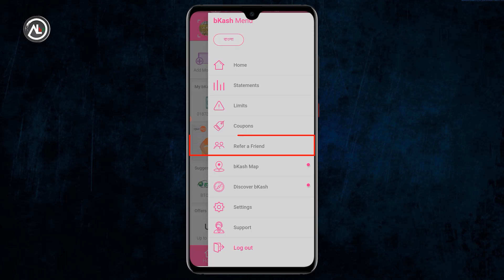bkash refer bonus 2023 / bkash refer offer / Bkash App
bkash refer bonus 2021 / bkash refer offer / Bkash App

এই লিংক থেকে বিকাশ অ্যাপ ডাউনলোড করে, প্রথমবার লগ ইন করুন। আপনি চলমান প্রথম অ্যাপ লগ ইন বোনাসের সাথে 100 টাকা এক্সট্রা বোনাস পাবেন।

হ্যালো! বিকাশ অ্যাপ ডাউনলোড করতে আপনাকে আমন্ত্রণ জানাচ্ছি! অ্যাপ ডাউনলোড ও সাইন আপ করতে ট্যাপ করুন

বিকাশ অ্যাপ রেফার করলেই দারুণ অফার! আপনার রেফার করা লিংক থেকে কেউ বিকাশ অ্যাপ-এ লগ ইন করে লেনদেন করলেই আপনি পাচ্ছেন ১০০ টাকা বোনাস। এবার যতো খুশি অ্যাপ রেফার করে সবার লাইফকে করুন একদম সিম্পল।

অফারের সময়সীমা:

মার্চ ৩১, ২০২১ পর্যন্ত

বিকাশ একাউন্ট খোলা এখন একদম সিম্পল! এখন বিকাশ অ্যাপ থেকে নিজের জাতীয় পরিচয়পত্রের ছবি তুলে, একাউন্ট খুলুন নিজেই! আর একাউন্ট খোলার পর প্রথমবার অ্যাপ-এ লগ ইন করলেই পাচ্ছেন ২৫ টাকা ইনস্ট্যান্ট বোনাস। আর একাউন্ট খোলার পর প্রথমবার অ্যাপ-এ লগ ইন করে প্রথম মোবাইল রিচার্জ বা ক্যাশ আউট করলেই পাবেন আরো ২৫ টাকা বোনাস!

অফারের বিস্তারিত:

বিকাশ অ্যাপ থেকে একাউন্ট খুলে প্রথমবার অ্যাপ-এ লগ ইন করে নতুন গ্রাহক পাবেন ২৫ টাকা বোনাস।
আর একাউন্ট খোলার পর প্রথমবার অ্যাপ-এ লগ ইন করে প্রথম মোবাইল রিচার্জ বা ক্যাশ আউট করলেই পাবেন আরো ২৫ টাকা বোনাস!
একজন গ্রাহক একবারই বোনাস পাবেন।
সফলভাবে রেজিস্ট্রেশন ও প্রথমবার লগ ইনের পর ইনস্ট্যান্ট বোনাস দেওয়া হবে।
শর্ত পূরণ সাপেক্ষে যোগ্য গ্রাহকগণ অফারটি নিতে পারবেন।
ইনস্ট্যান্ট লগ ইন ২৫ টাকা বোনাস পাওয়ার পর আরো ২৫ টাকা বোনাস পেতে বিকাশ অ্যাপে লগ-ইন করার ৭ দিনের মধ্যে মোবাইল রিচার্জ অথবা ক্যাশ আউট করতে হবে।
বিকাশ ক্যাম্পেইনের নিয়ম ও শর্তাবলি পরিবর্তন/সংশোধন করার অধিকার সংরক্ষণ করে। আর যদি কোনো গ্রাহক একাউন্ট থেকে প্রতারণামূলক কার্যক্রমের প্রমাণ পাওয়া যায়, সেক্ষেত্রে বিকাশ গ্রাহকের ইনস্ট্যান্ট বোনাস বাতিলের অধিকার সংরক্ষণ করে।

What'sapp:

Skype:  live:.cid.3e640899f8d29747